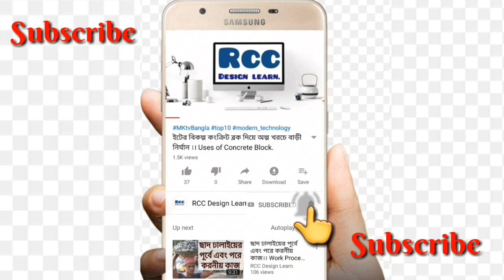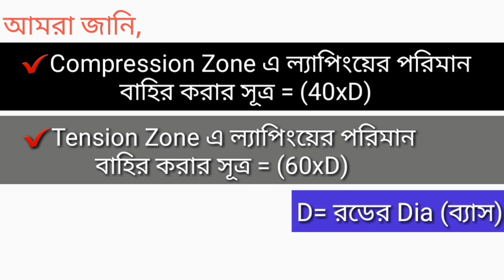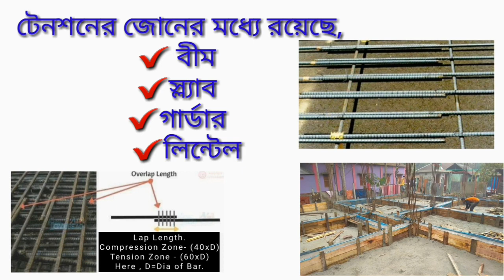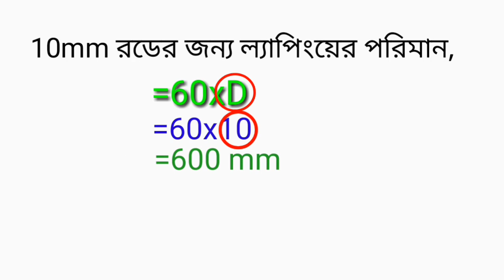রডের ডায়া অনুসারে কতটুকু ল্যাপিং দিবেন।